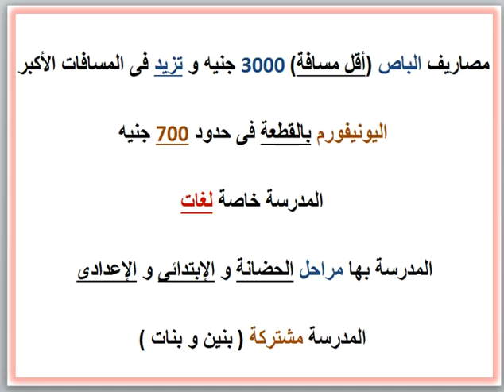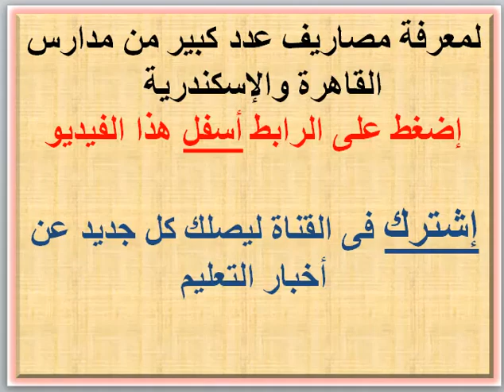مصاريف مدرسة النجاح للغات ( محرم بك - الإسكندرية ) 2020 - 2021